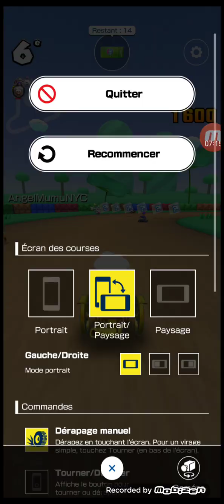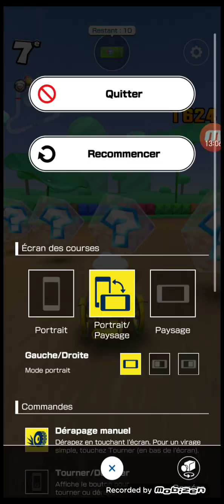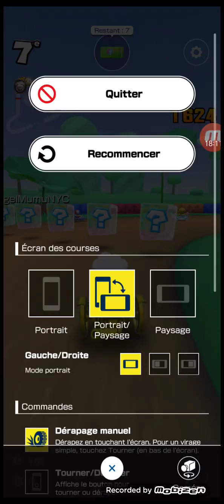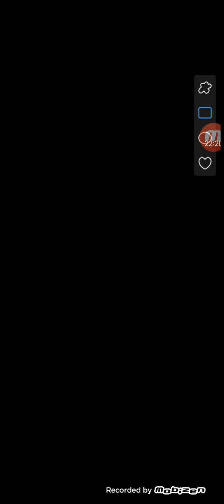Mario Kart Tour : Saison des batailles : Coupe Peach Jour 4